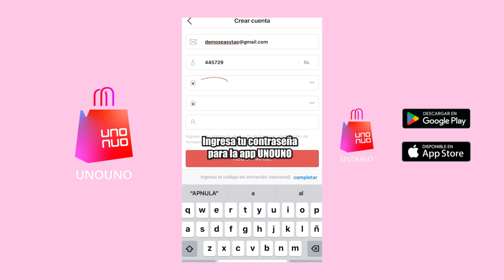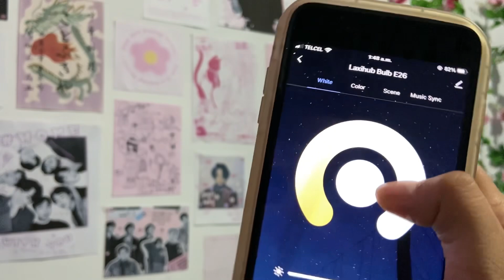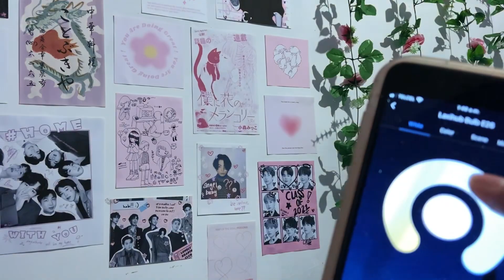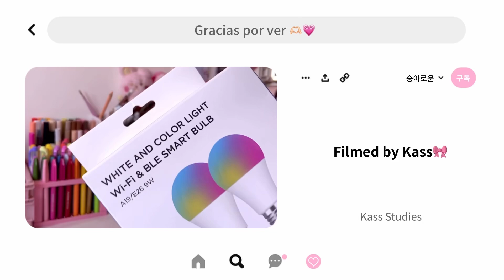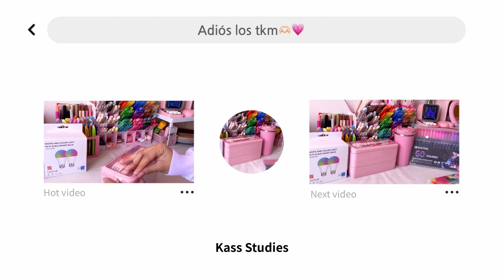Haul de UNOUNO, cositas súper baratas y bonitas🎀🤍✨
Antes de dar clic en los links de los productos por favor baja y regístrate en la app usando estos links
771245